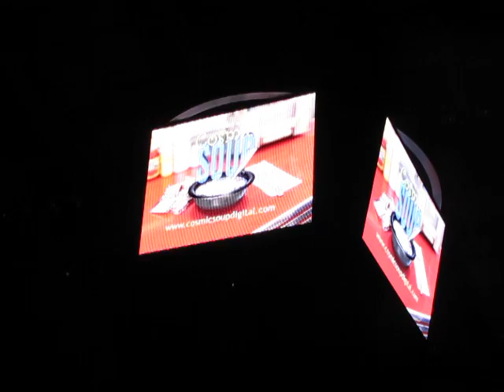IC/DC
IC/DC starring Icy D. Eagle, Guy Dupuis, PC Drouin,  Brandon Warner, and Kevin Bertram performing Back2Back